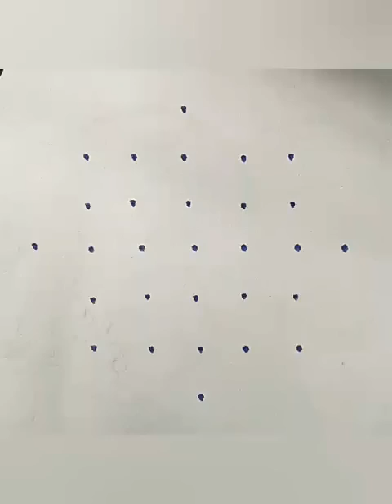easy kolam| sikku kolam